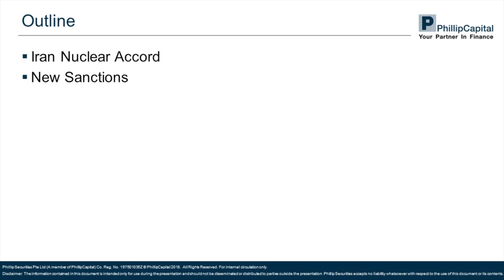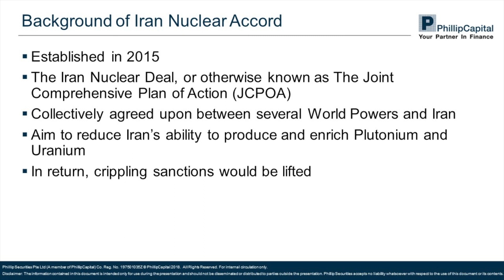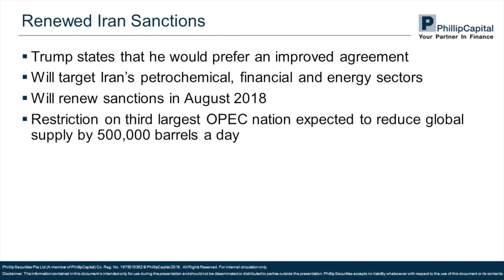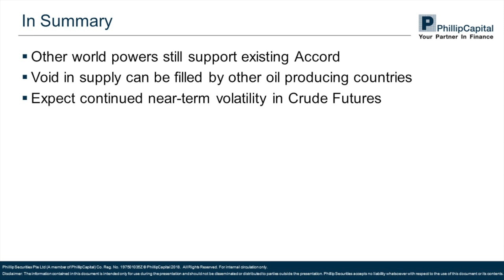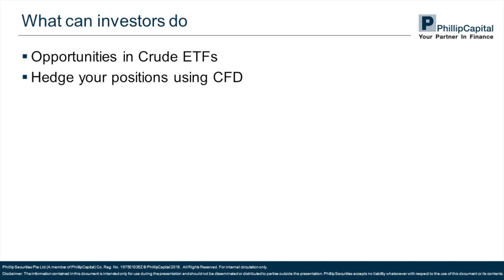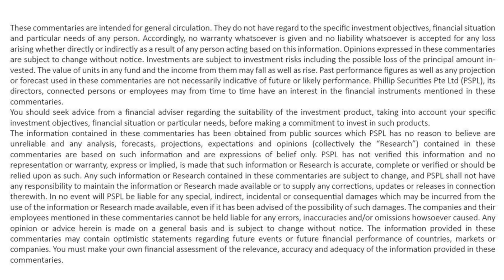Market Watch: Crude Crude Crude!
Speaker: Kervin Ong